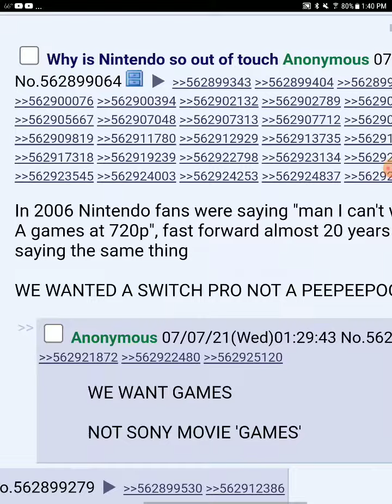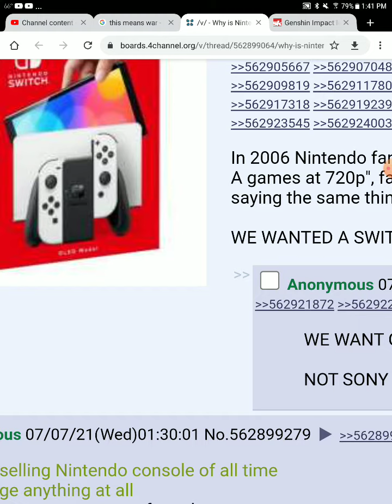Nintendo fans say Nintendo is out of touch for not giving them the switch pro which doesn't exist